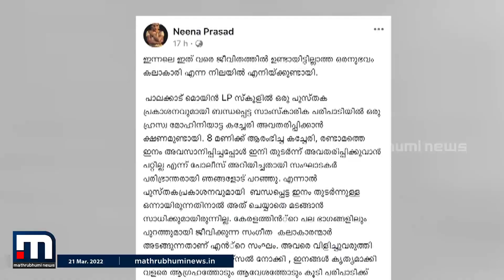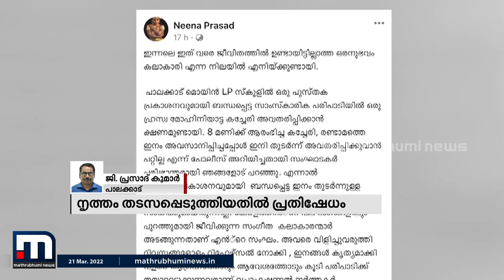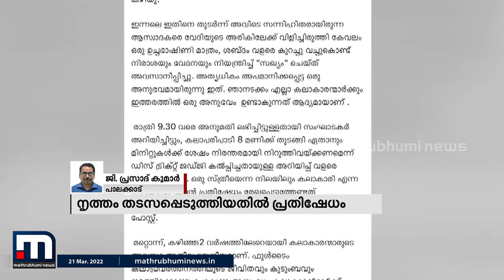ഡോ. നീനാ പ്രസാദിന്റെ നൃത്തം തടസ്സപ്പെടുത്തിയതിനെതിരെ പ്രതിഷേധം | Mathrubhumi News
ഡോ. നീനാ പ്രസാദിന്റെ നൃത്തം തടസ്സപ്പെടുത്തിയതിനെതിരെ പ്രതിഷേധവുമായി പുരോഗമന കലാ സാഹിത്യ സംഘം. ശനിയാഴ്ച രാത്രി എട്ടരയോടെയാണ് പാലക്കാട് ജില്ലാ ജഡ്ജിയുടെ നിർദ്ദേശാനുസരണം പോലീസ് മൈക്ക് ഓഫ് ചെയ്യാൻ പറയുന്നത്. ഇതിനെതിരെ നീനാ പ്രസാദ്
തന്നെ ഫേസ്ബുക്കിൽ കുറിപ്പിട്ടിരുന്നു.

Happy viewing!